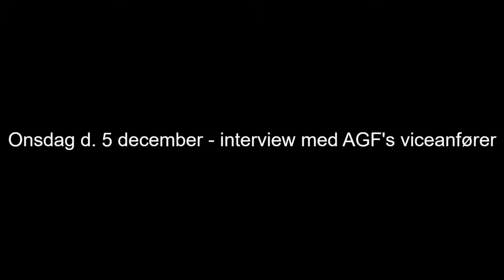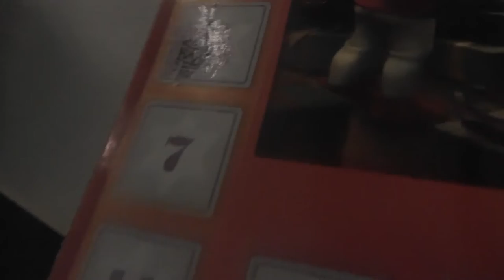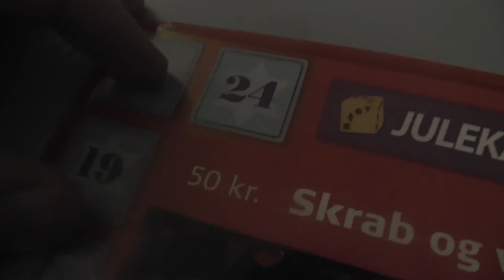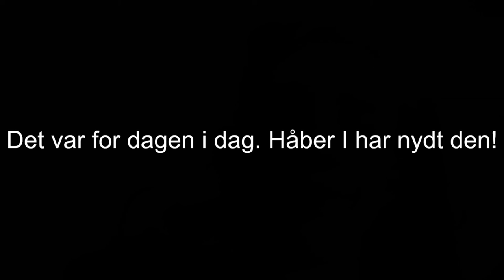Onsdag d. 5 december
Her er min  vlog for 5. december. Se den for at se om vi fik et interview med nogen AGF-spillere